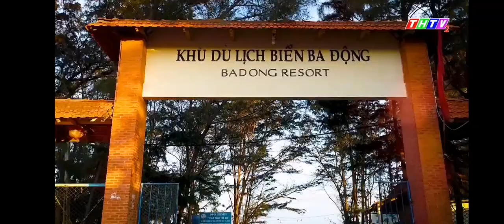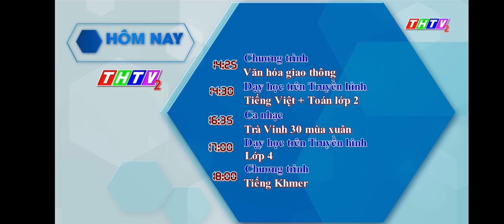THTV (kênh 2) - Khởi động chương trình đầu tiên (6h, 1.9.2022)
Trong VIDEO bao gồm
• Nhạc chỉnh đài + báo giờ
• Hình hiệu + Lời chào chính thức
• GTCT (từ 6h10 - 22h) + ident Thể dục buổi sáng (từ 2021)
Xem tiếp tại đây :
Nguồn :
© Quốc Thịnh - TLTH
© Copyright by Quốc Thịnh - TLTH